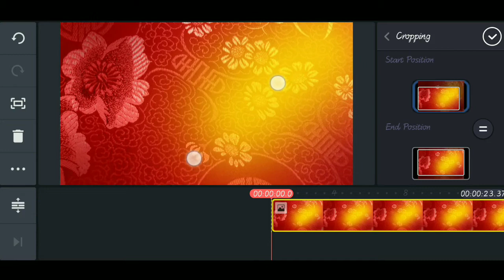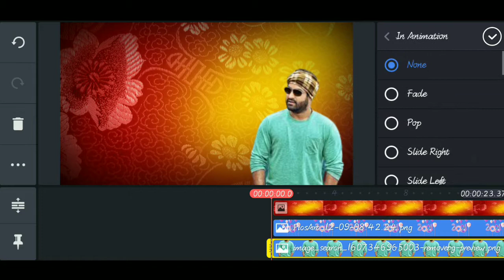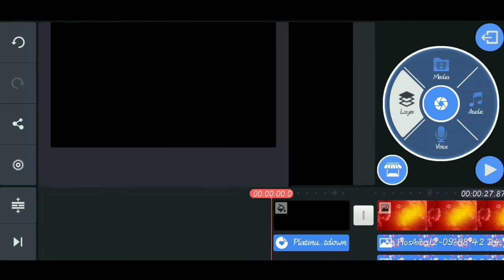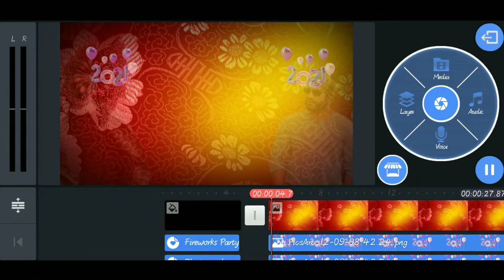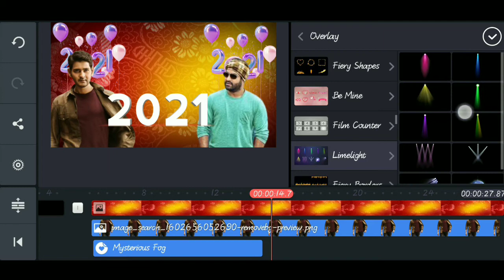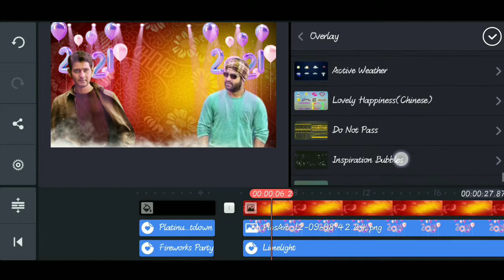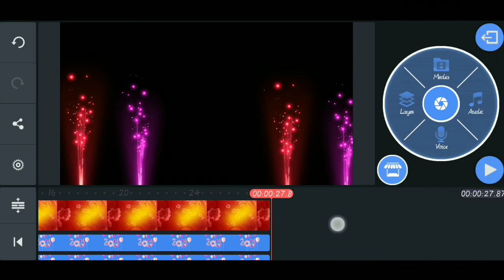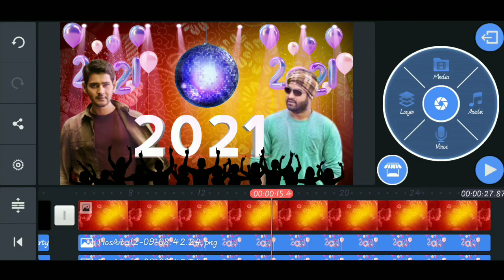new year video editing in kinemaster 2021 in telugu/uday Editography/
Thank you all creators and website owners.

 Note :Iam not owner of any photos, music. Thank you for the respected owners.